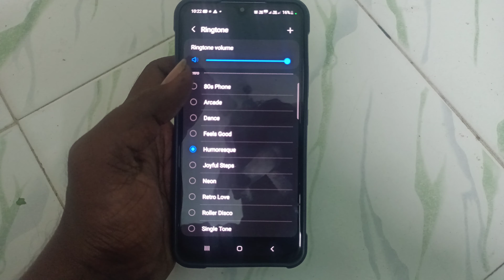Samsung galaxy A34 5G humoresque ringtone